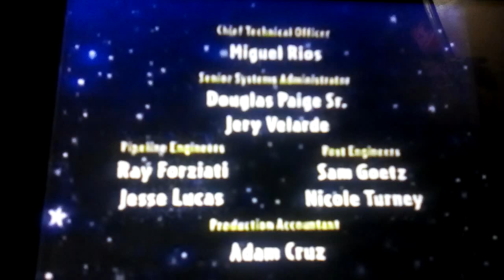Curious Pictures/Baby Einstein Company/Playhouse Disney Original (2008) #1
Take From Season Little Einsteins 2008